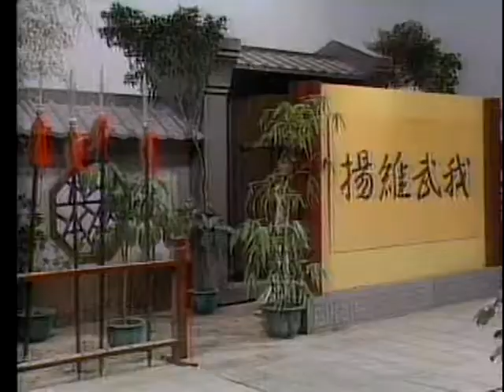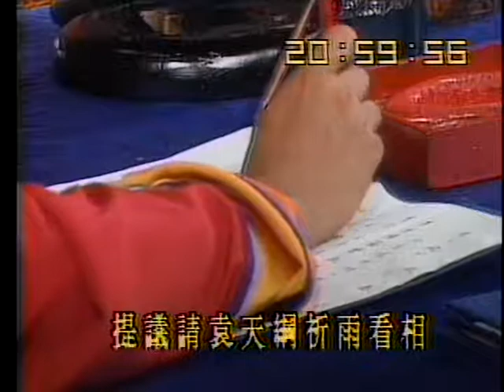vo tac thien 2.3